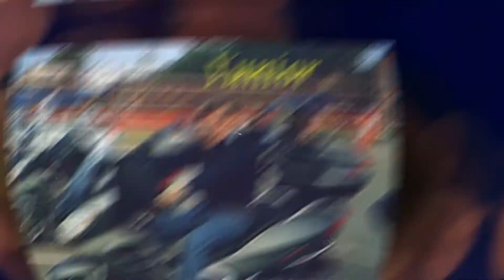SPIDERMAX ... & SCOOTER FANS - IN MEMORIA DI YUNIOR. Mocellin Giovanni.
Uno dei soci fondatori del gruppo SPIDERMAX ... & SCOOTER FANS ci ha lasciati il 15 Agosto 2020. Culmine di una malattia che non perdona. Ai suoi famigliari le nostre più sentite condoglianze. Grazie per tutto quello che hai fatto per noi. Ciao Giovanni, amico di migliaia di km percorsi insieme. I prossimi che faremo saranno dedicati a te e in sella con noi ci potrai guidare ancora per le strade migliori. R.I.P.